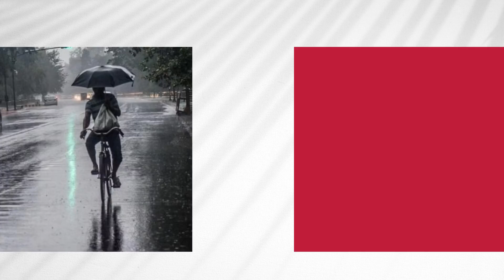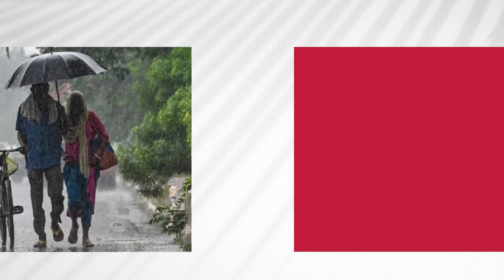கன முதல் அதி கனமழை பெய்யும்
| weather tamilnadu cyclone rain | TAMILNADU NEWS - தமிழ்நாடு முக்கிய செய்திகள்

TN Today weather report Tamilweathernews MuthuselvamvaanilaiArikkai selvakumarweather selvakumar vaanilai arikkai muthuselvam vaanilai arikkai​

southwest monsoon
south west monsoon
northeast monsoon